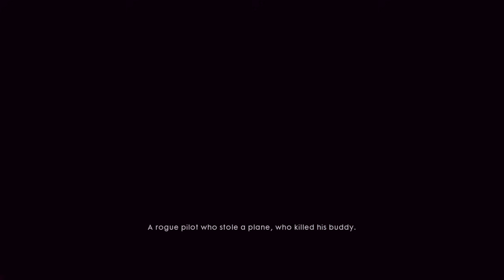Battlefield 1 deserved an Oscar for this cutscene...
I'm a stand-up kinda guy!